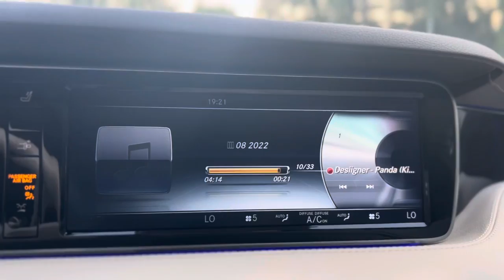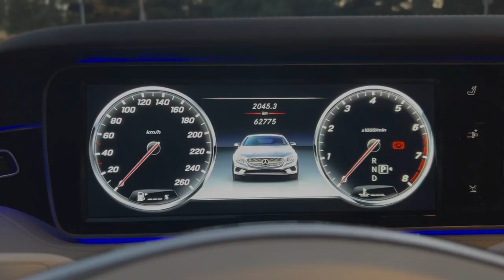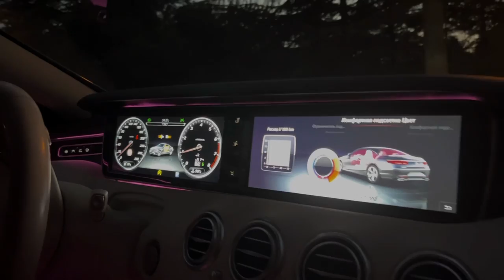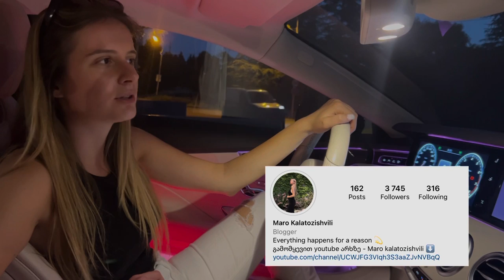Mercedes Benz S-class Coupe - ყველაზე ლამაზი ავტომობილი ჩვენს ისტორიაში